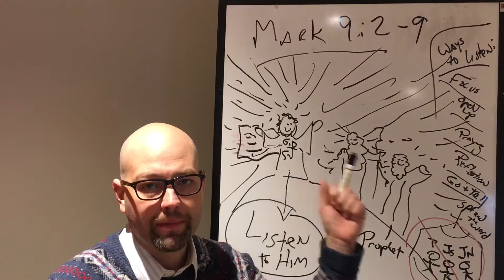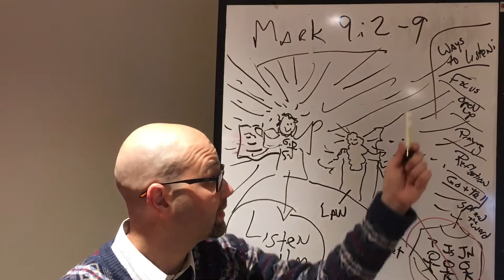LISTEN TO JESUS (min msg)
Transfiguration Mark 9:2-8